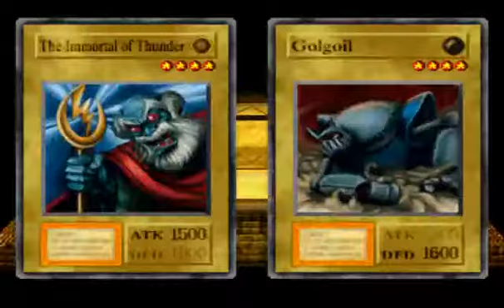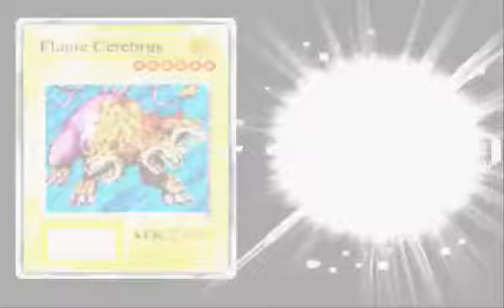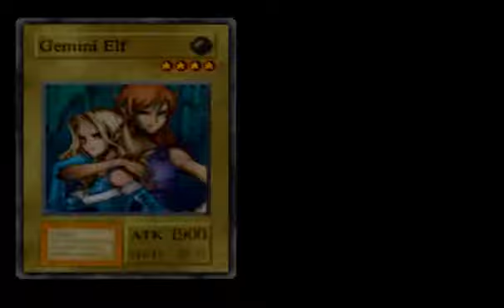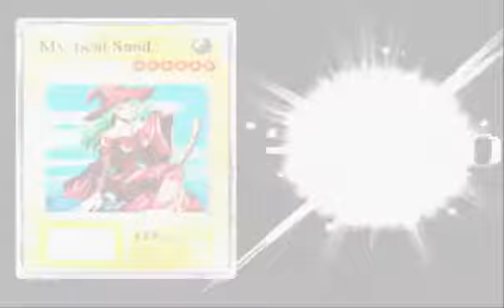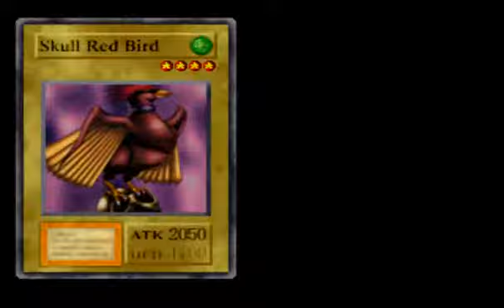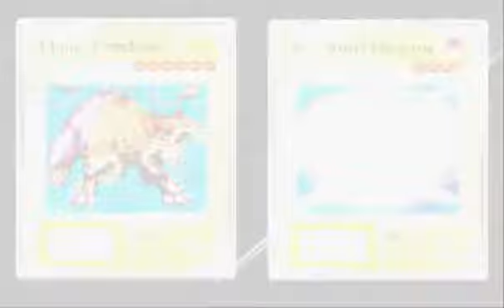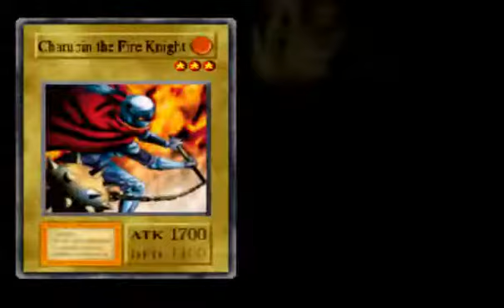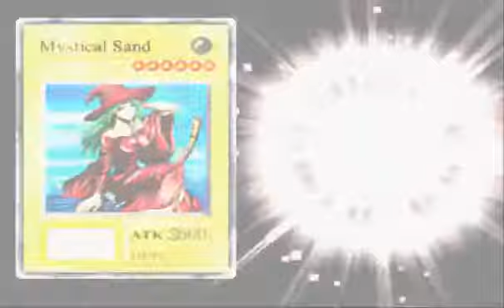Yu Gi Oh Forbidden Memories Mod ZETA do Inicio parte 3